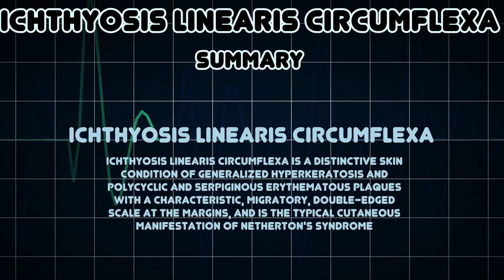Ichthyosis linearis circumflexa (Medical Condition)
Symptoms, risk factors and treatments of Ichthyosis linearis circumflexa (Medical Condition)

Ichthyosis linearis circumflexa is a distinctive skin condition of generalized hyperkeratosis and polycyclic and serpiginous erythematous plaques with a characteristic, migratory, double-edged scale at the margins, and is the typical cutaneous manifestation of Netherton's syndrome